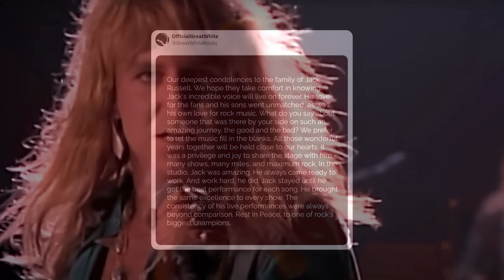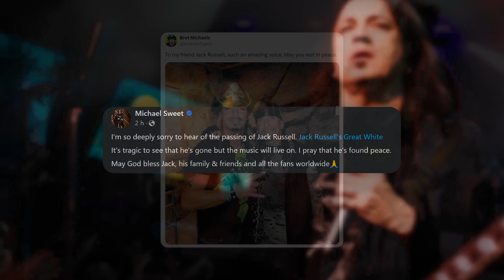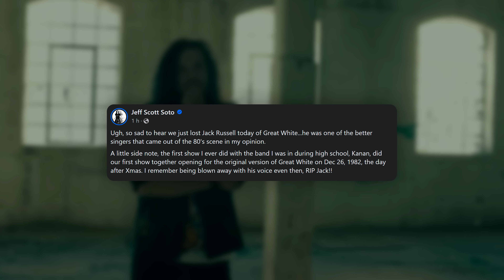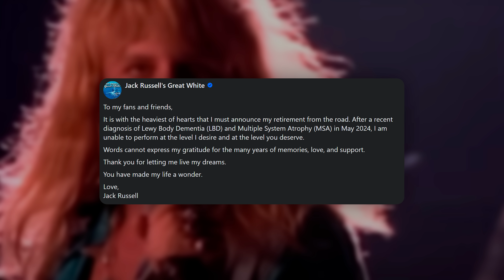Former Great White Singer Jack Russell Dies at 63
Tributes are pouring in after the death of former Great White frontman Jack Russell at the age of 63.